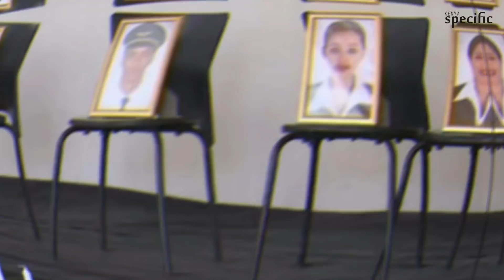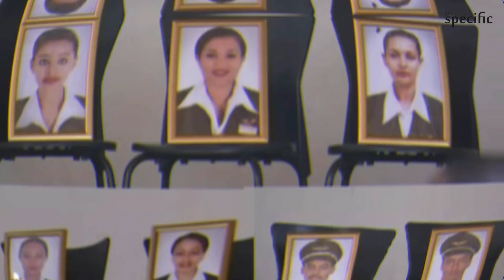[PHOTOS] Pilots and crew of Ethiopian plane identified | Kenya news today